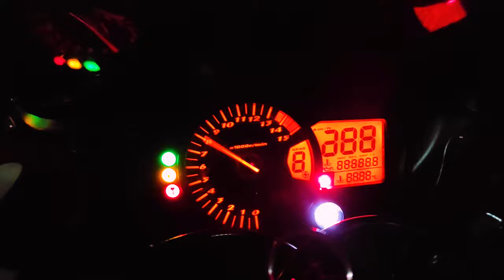Night Lovell - THE SUN // GSXR1K Night Ride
Track ► Night Lovell - THE SUN

Get Guilty motorcycle hoodies now!

Camera
Insta360 one R
Insta 360 invisible stick
GoPro Hero 7 Black
GoPro Hero 9 Black

please ignore this spam of hashtags! :)